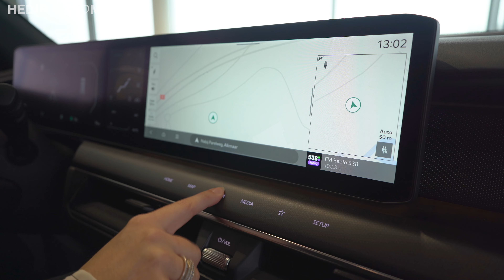Kia EV9 | Exterieur, Interieur & Prestaties | Review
In deze video laten we je diverse details zien van de nieuwe Kia EV9. Zo krijg je een goed beeld van het exterieur, interieur, veiligheidssystemen en infotainmentsysteem. Kijk voor meer informatie op

0:00 Intro - De nieuwe Kia EV9
0:20 Afmetingen van de Kia EV9
0:42 Toekomstvisie Kia
1:01 Voorkant Kia EV9
1:26 Velgen Kia EV9
1:35 Zijkant Kia EV9
1:57 Achterkant Kia EV9
2:13 Bagageruimte Kia EV9
2:32 Trekgewicht Kia EV9
2:42 Frunk Kia EV9 (90L en 50L)
3:10 Interieur Kia EV9
4:10 Digitale binnenspiegel Kia EV9
4:23 Passagiersgesprek Kia EV9
4:39 Tweede zitrij Kia EV9 - Captainchairs
5:09 Luxe opties tweede zitrij Kia EV9
5:35 Zitpositie derde zitrij Kia EV9
5:53 Rijden met de Kia EV9
6:00 Accu, gewicht en rijbereik Kia EV9
6:40 Snel bijladen Kia EV9
6:49 Vermogen en Acceleratietijden
7:20 0-100 Kia EV9 GT-Line
7:35 Rijden met de Kia EV9 - Minpunten
8:04 Verschillende rijmodi Kia EV9
8:23 Remote Park Assist Kia EV9
8:37 Eindoordeel Kia EV9